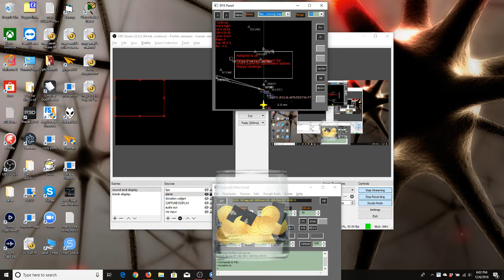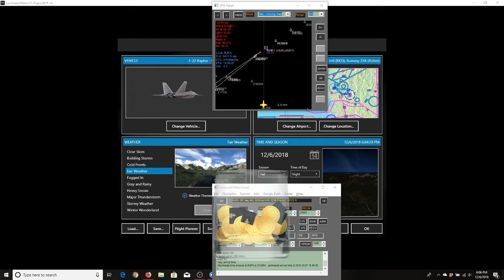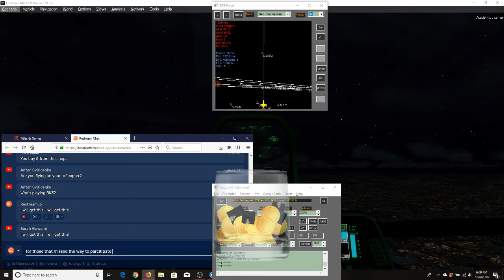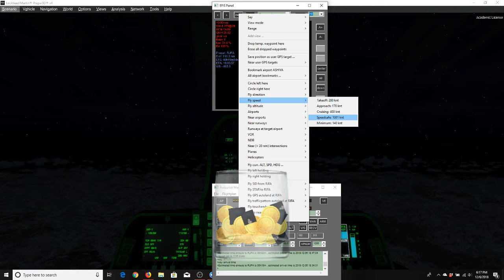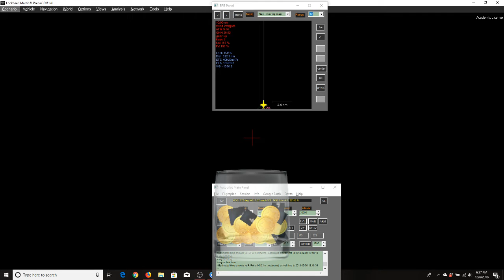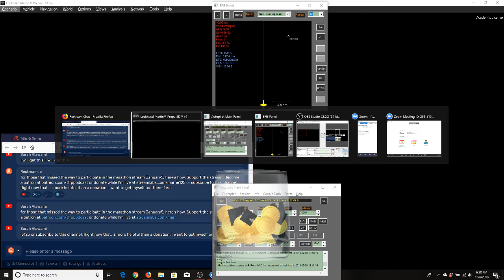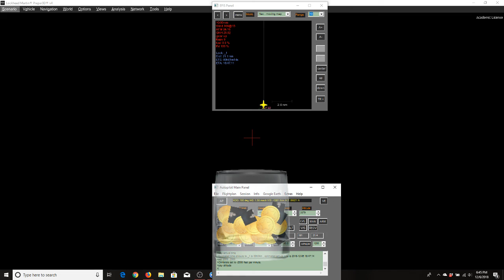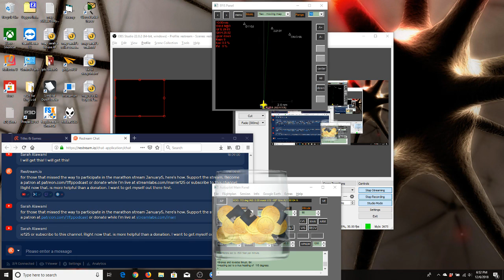Rksi to RJFA on platinum virtual airways 12 06 2018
Welcome to  what was going  to be leg 2 of the mission, except I used the wrong plane, so have to  do all of this all over again.